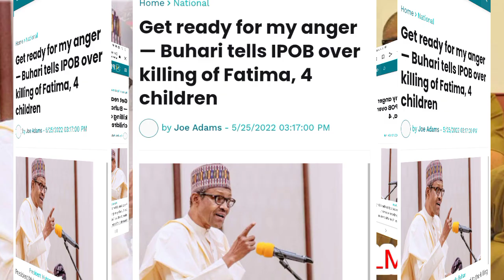Get ready for my anger Buhari’s message to Ipob as Abaribe dump PDPfor APGA